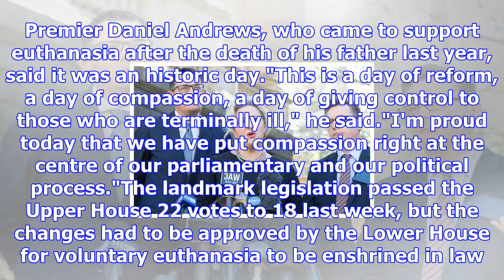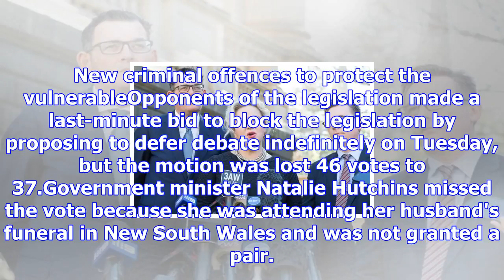'compassionate' victoria becomes first state to legalise euthanasia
Updated November 29, 2017 20:19:49 Victoria has become the first state in the country to legalise as...